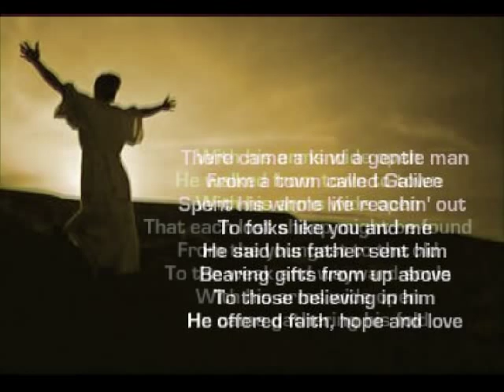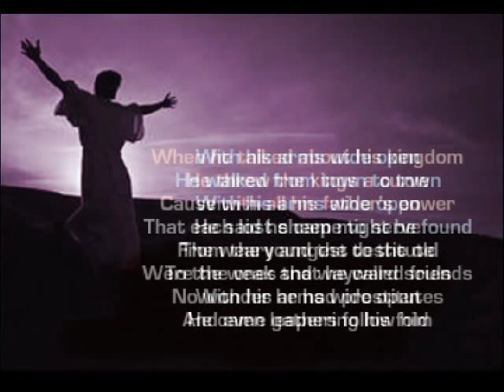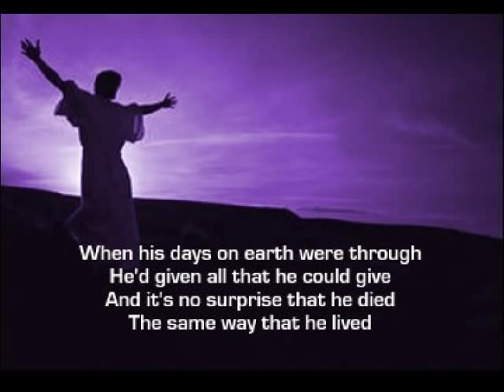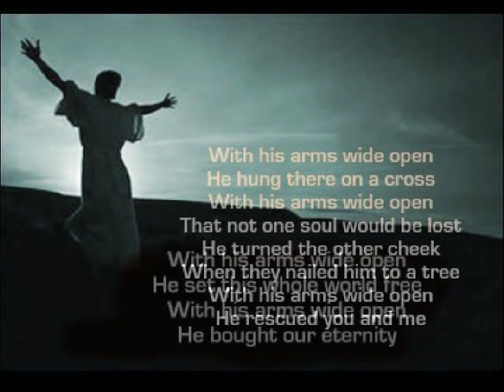Melodie Crittenden - With His Arms Wide Open ( + lyrics 1998)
Beautiful song written by Austin Cunningham in 1996 and sung by Melodie Crittenden.  Produced by Byron Gallimore and Stephony Smith.